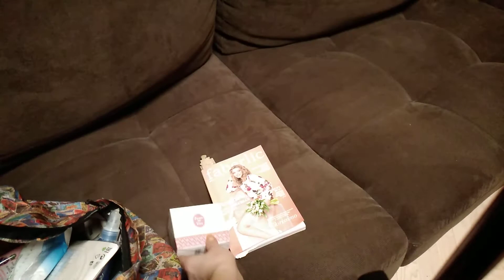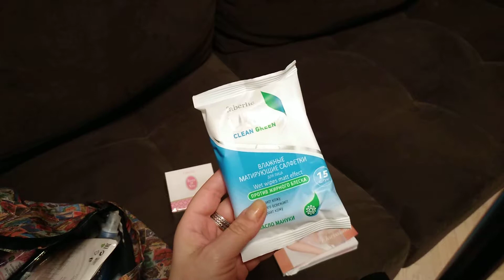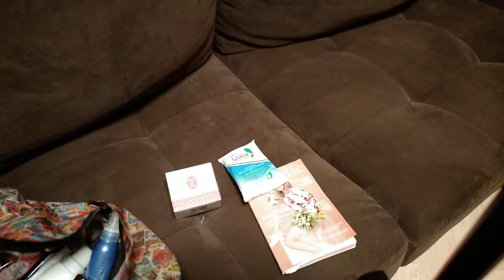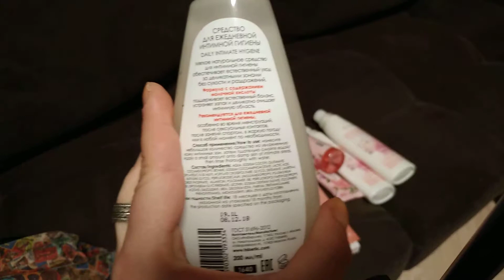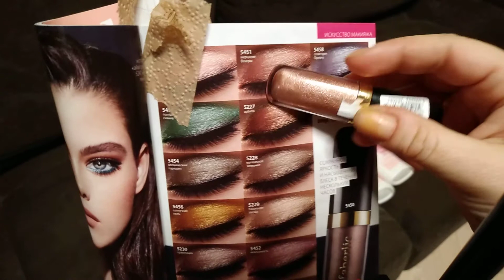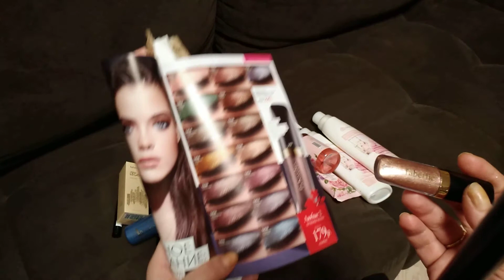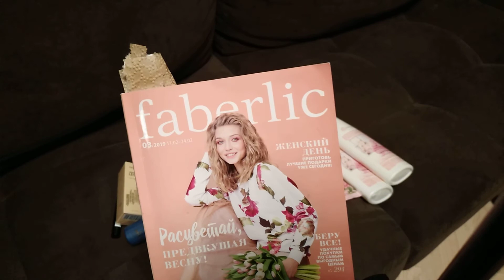Faberlic заказ по 03 каталогу, заказ по картам "твой бонус"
Всем спасибо, что заглянули! Вот и я решила начать делиться своим мнением о продукции faberlic, показывать, что беру себе по каталогам.
У меня есть моя любимая и очень интересная работа. В Faberlic я просто постоянный покупатель.